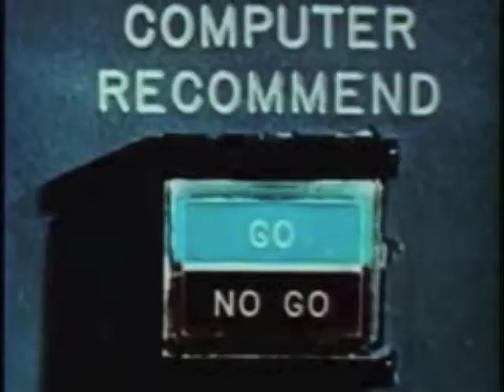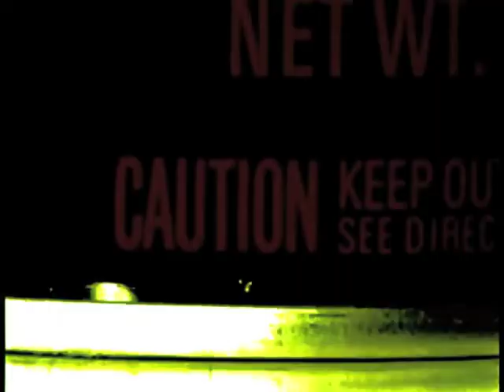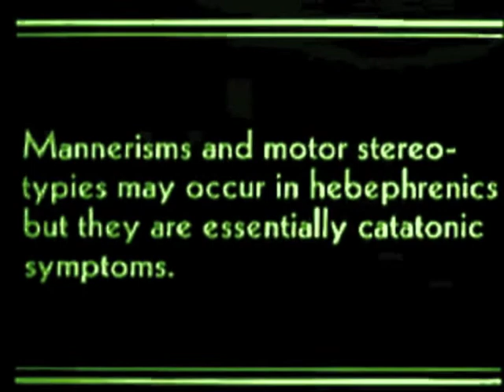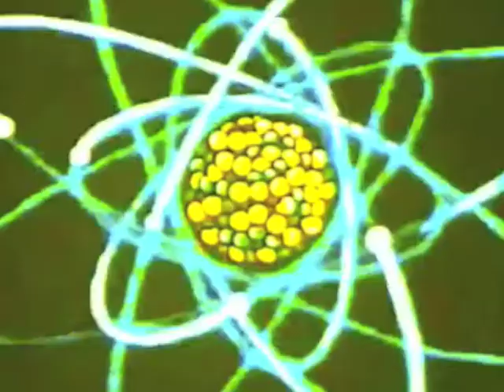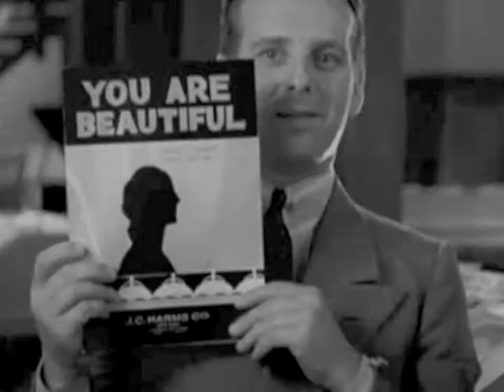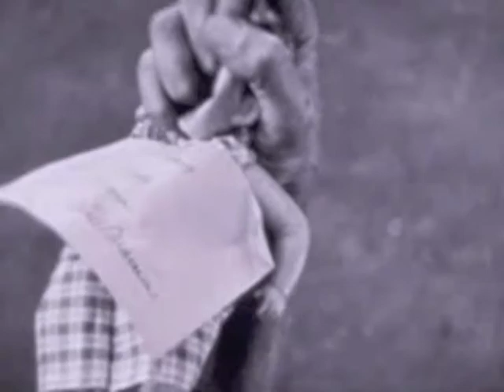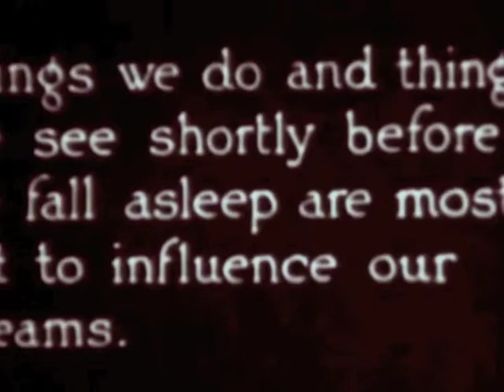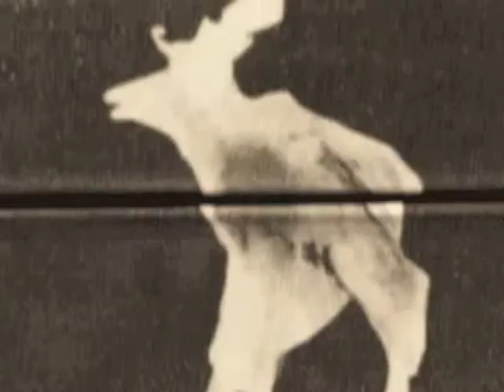Yeah I Like Punk Rock Man.